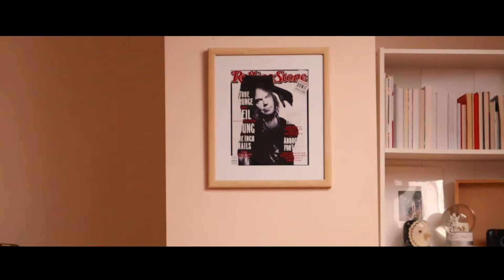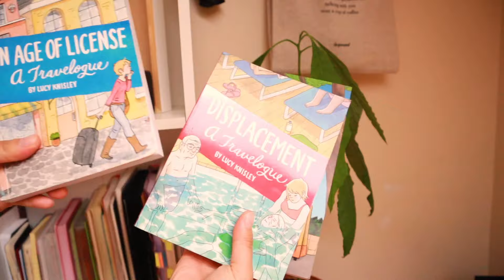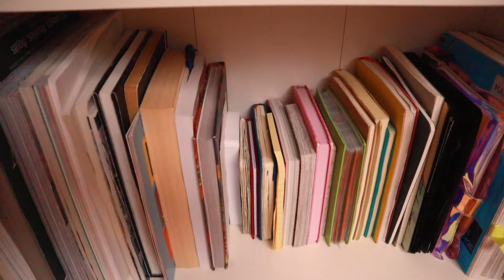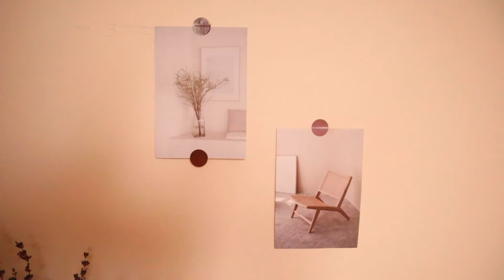Du học Canada 🇨🇦| Thăm căn phòng áp mái 🏡| Thuê nhà ở Toronto | VINTAGE, MINIMAL, ATTIC ROOM TOUR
Xin chào đồng bào,
Như đã hứa tuần trước mình đã quay 1 chiếc video cho mọi người chui vào ổ của mình đây. Video hơi dài 1 chút vì mình phải nói về từng chỗ một nhưng hi vọng vẫn vui tươi mát mẻ không có ghẻ.
I love you chu cà mo.
Kết bạn với mình trên Instagram:
👩🏼‍🎨Xem tranh mình vẽ:
Xem thêm video của Mia ở đây nè:
Mình dùng Canon M50 + kit lens. Edit bằng Adobe Premiere Pro.
kuzu mellow - sunflower feelings (prod. korou) (slowed + reverb)